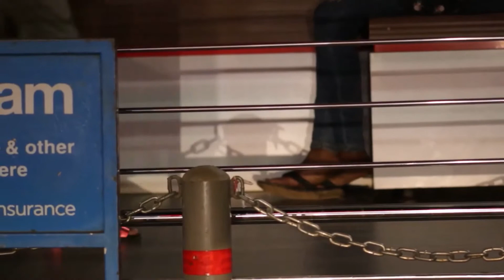The Best Destination in Kampala for Uber Riders Video || Ugandan YouTuber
The area around the Acacia Mall in Kampala is the number one destination frequently visited in Kampala by Uber riders.